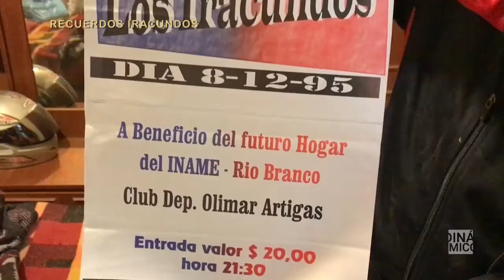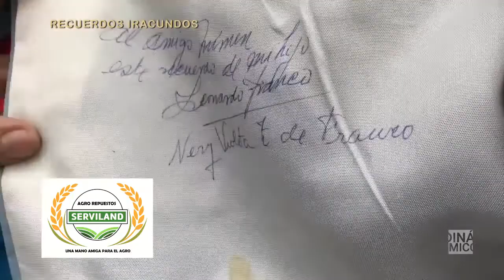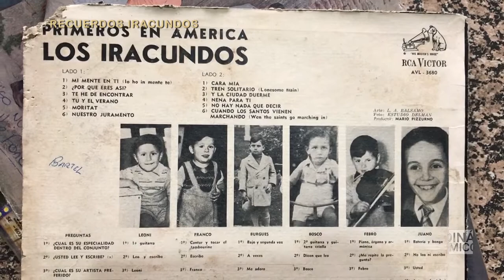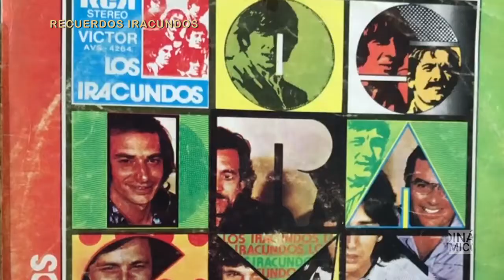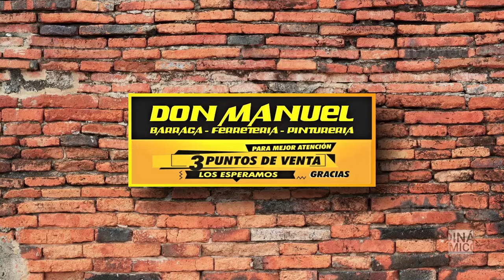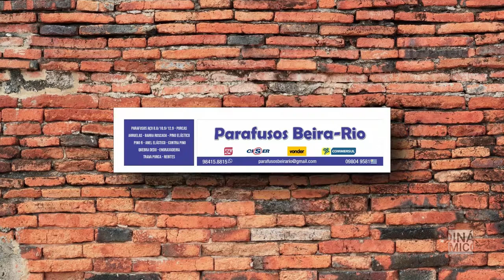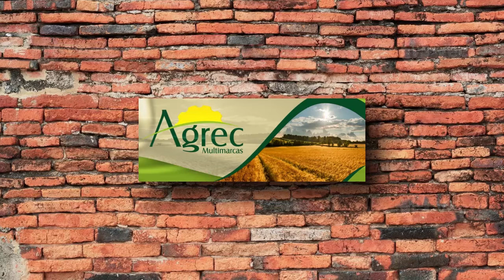ENCUENTROS EN LA PULPERIA NUMEN PEREIRA RECUERDOS IRACUNDOS 6 07 2022